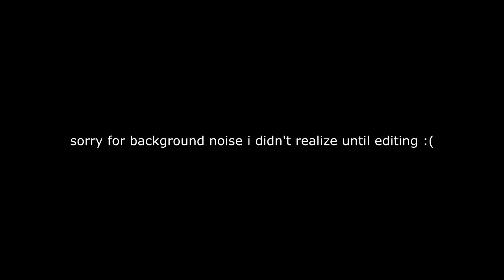XBALANQUE SUPPORT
this took over 5hrs+ to upload because well... we sold our washer for monix now we all stink and vakidus needs to learn fucking english!! plus i didnt turn on a fucking light but hopefully my vampiric appearance can make up for it